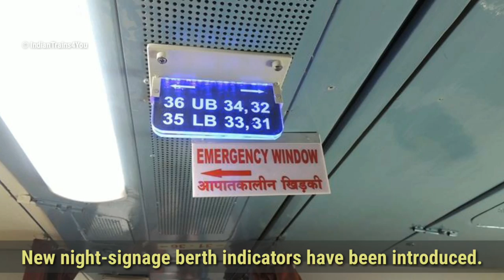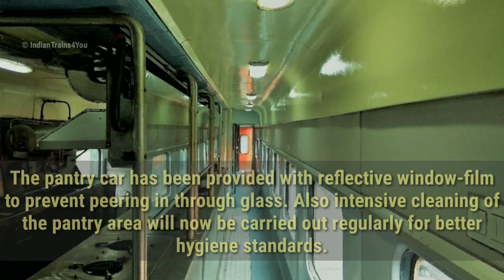Sealdah New Delhi Rajdhani Gets New Features and Become First Long Distance Train to be Upgraded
Sealdah New Delhi Rajdhani Gets New Features and Become First Long Distance Train to be Upgraded | Indian Railways

The Sealdah-New Delhi Rajdhani Express has become the first long-distance train to be upgraded under Indian Railways new Operation Swarn. The new initiative aims to upgrade several Shatabdi and Rajdhani Express trains across the Indian railways network to 'Gold' standards. As many as 10 parameters have been identified by Indian Railways to upgrade the passenger experience on these premium passenger trains. Rs 50 lakh each has been allotted for the upgradation of each train. Recently, the New Delhi-Kathgodam Shatabdi Express had been upgraded under this scheme. We take a look at all the changes that have been made in the Sealdah-New Delhi Rajdhani Express under Operation Swarn:

In all coaches, the torn rexines have been done away with and more comfortable and revamped berths have been introduced for passengers' comfort.

Curtains in all coaches have been upgraded with a new fire retardant material in order to minimise damage in case of a fire.

CCTV cameras have been fixed in the aisle areas of the train to ensure vigilance and avoid theft and untoward incidents. 15 days old data will be available at any given point of time. LED lighting has also been provided for saving power and ambient atmosphere.

New night-signage berth indicators have been introduced.

LED picture frames have been added in all coaches to enhance the interior look.

The wash basin in the first-class AC coach has been upgraded with composite material. This has led to a marble-type finishing aimed at improving the interior look of the toilet.

All lavatories have been provided with an auto janitor that will help control foul smell.

High quality hot and cold water mixture and shower faucet have provided in shower room for better passenger satisfaction.

The PVC (Polyvinyl chloride) flooring has been replaced in all coaches for a fresh feel.

All coaches have been painted with high-gloss paint in the doorway area, inside the coach and the lavatory area.

A toilet cleaning record will now be kept in for every toilet to ensure better levels of cleanliness. The doors of the toilet have been upgraded with vinyl wrapping. A good quality mat has also been provided in the area outside the toilet and the area connecting various coaches.

In all AC first-class coaches the ladders for the upper berth have been equipped with a handle to grab. This would allow easier access to the upper berth.

All wash basins in the doorway area have been replaced with stainless steel standards with good quality hand wash dispenser.

All coaches have been provided with PVC swing door and a user friendly dustbin in the vestibule area. Also, LED lighting has been provided above the mirror glass to improve illumination in the doorway area.

A new special type of user-friendly magazine bag/holder has been added.

New design upholstery has been provided in the AC-first class coaches.

The first-AC coach will be provided with colour blanket cover.

The power car window glass has been provided with a one way film.
The pantry car has been provided with reflective window-film to prevent peering in through glass. Also intensive cleaning of the pantry area will now be carried out regularly for better hygiene standards.

Images Courtesy : Financial Express

© IndianTrains4You 2017